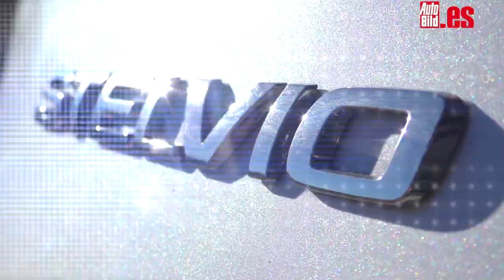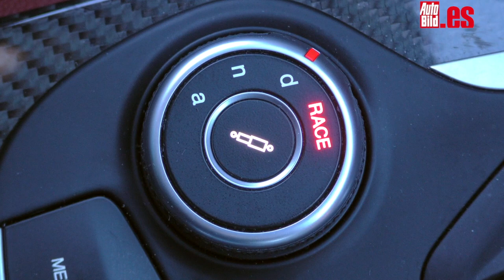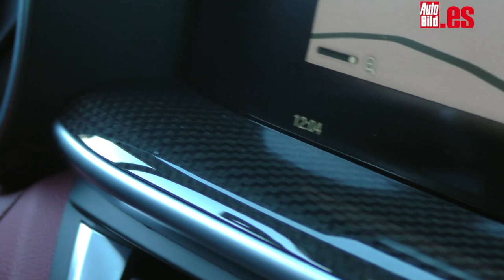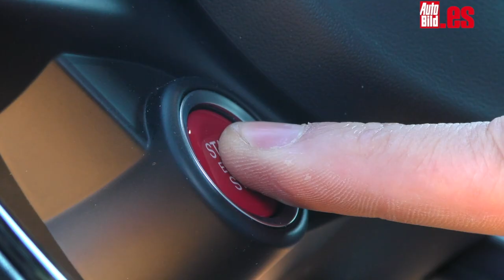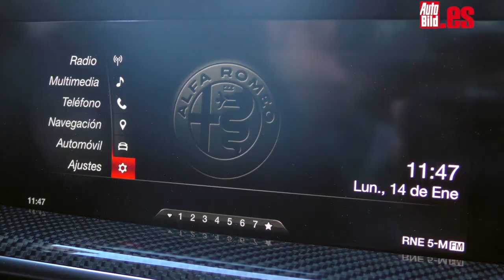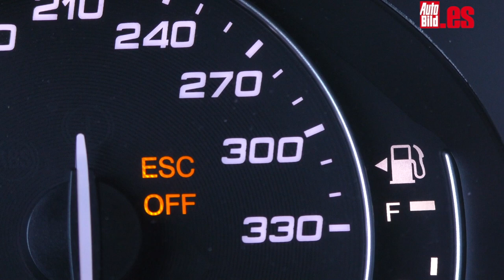Alfa Romeo Stelvio Quadrifoglio Verde, probamos a fondo sus 510 CV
Alfa Romeo sabe darle a sus coches un toque radical, y eso, es justo lo que ha hecho con este Alfa Romeo Stelvio Quadrifoglio Verde. Su aspecto es más atractivo, incluyendo toques racing, tracción total y bajo el capó, nada menos que 510 CV de potencia para disfrutar. Lo hemos probado, y aquí te contamos todos los detalles.